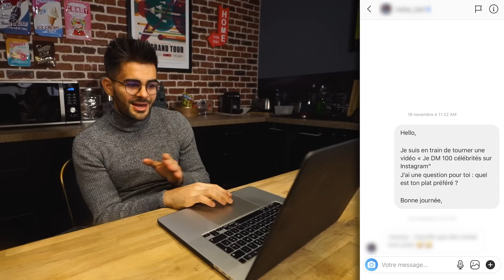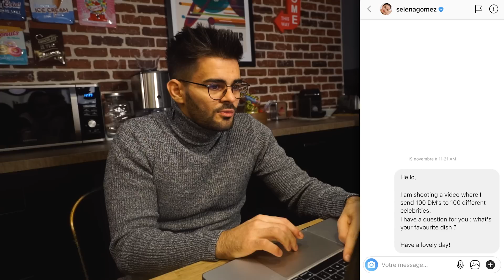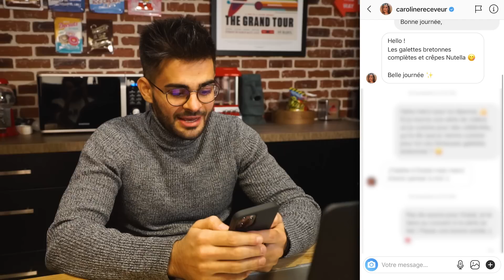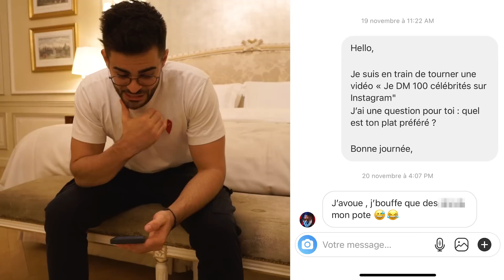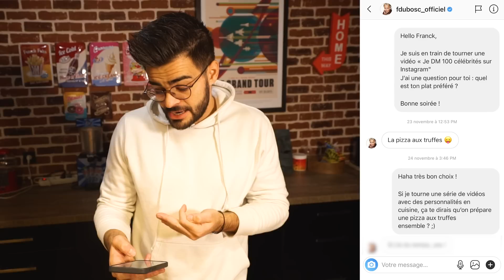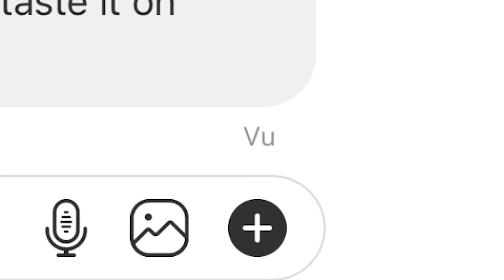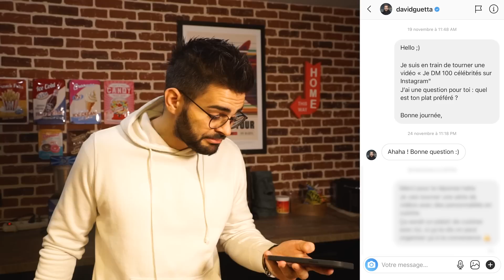JE DM 100 STARS POUR CUISINER AVEC (pleins de réponses)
JE DM DES STARS POUR CUISINER AVEC (j’ai pleins de réponses)

Après la vidéo "J’AI TROUVÉ LE MEILLEUR BURGER (dispo sur uber eats)"
Je DM des stars sur insta pour cuisiner avec ! J'étais pas vraiment pas prêt